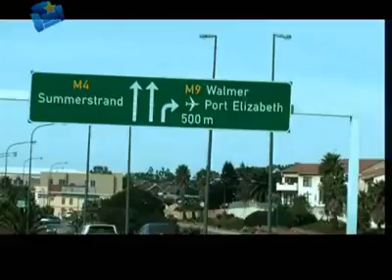Kom ons karaoke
Port Elizabeh